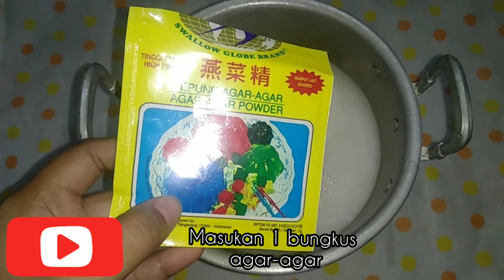Resep Cara Membuat Puding Lumut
Bahan-bahan
✓1 sacet agar-agar
✓1 butir telur
✓800ml santan
✓10 sendok makan gula
✓2 sacet vanili

puding lumut#resep puding lumut#cara membuat puding lumut#resep cara membuat puding lumut#resep dan cara membuat puding lumut